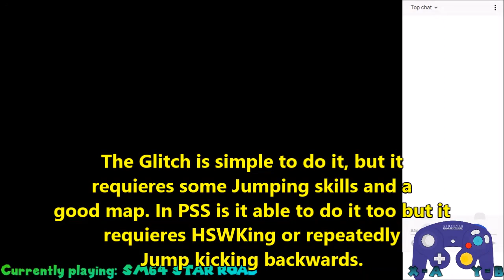Theoretical Double Star in Rom Hacks | SM64 Star Road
- - - = = Anything Important down here! = = - - -
*Copyright:*
If by any chance you hold copyrights of any of the material used in this video and you do not want me to re-use this content and you are able to prove that you rightfully own this content please kindly tell me. I will then take the video down or modify this video in whatever way that suits your needs. Thanks for your understanding.